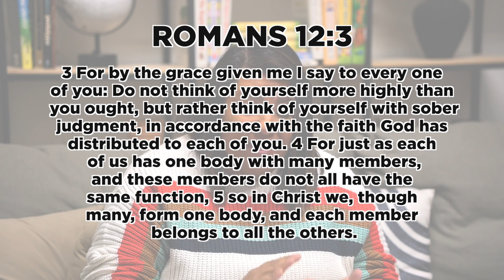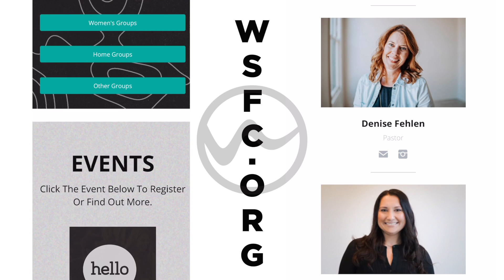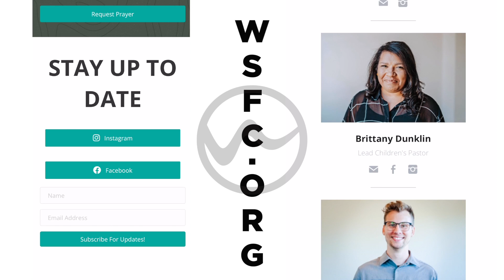Pause Devotional || Brittany Dunklin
Welcome to our Weekly Pause Devotional where our leaders and staff share some thoughts on what they are reading in the Pause Bible Plan.

One of the best ways to stay engaged with Scripture throughout the year is to use a Bible reading plan. There are a lot of reading plans out there - it can feel overwhelming sometimes. We have created our own bible reading plan called the "Pause Plan". It will take you chronologically through the whole bible in one year.